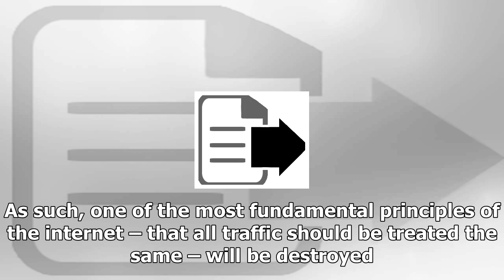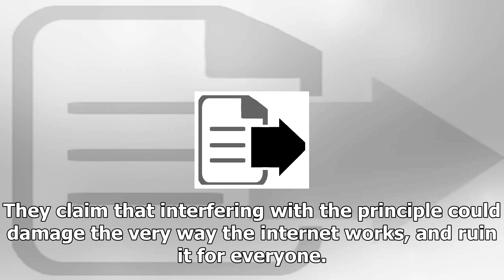24/7 news-the reason why millions of people are afraid of the internet trumps the new policy, simpl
News 24/7 - 24/7 news-the reason why millions of people are afraid of the internet trumps the new policy, simply explained

Proponents of net neutrality protest against Federal Communication Commission Chairman Ajit Pai outside the American Enterprise Institute before his arrival May 5, 2017 in Washington, DC Getty ImagesaChip SomodevillaGetty Images Donald Trump might have quietly made one of his most controversial decisions yet. Under his government, the laws and regulations preserving the principle of net neutrality are going to be ripped up. As such, one of the most fundamental principles of the internet – that a...

© News 24/7